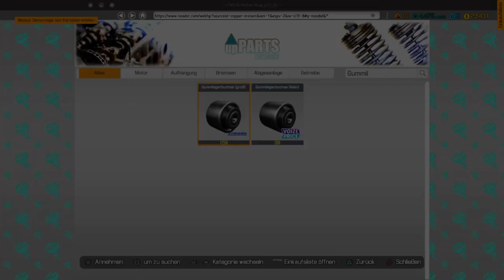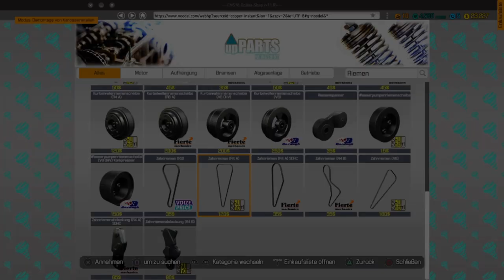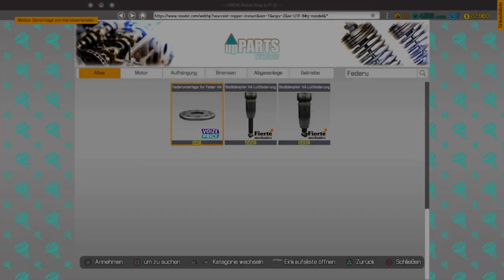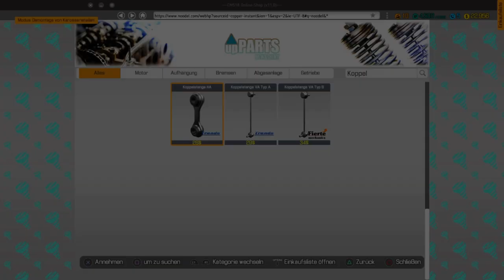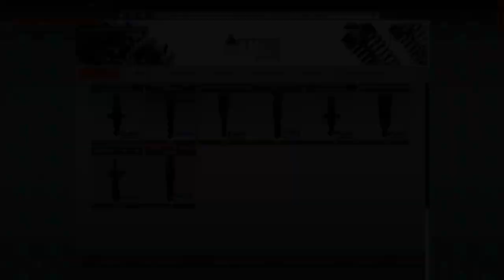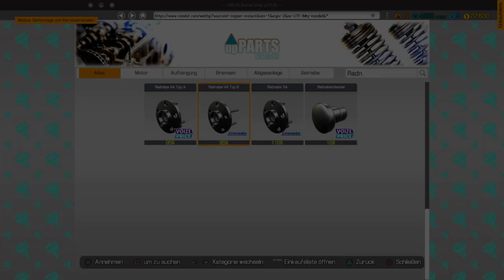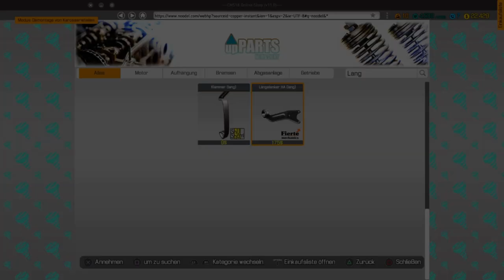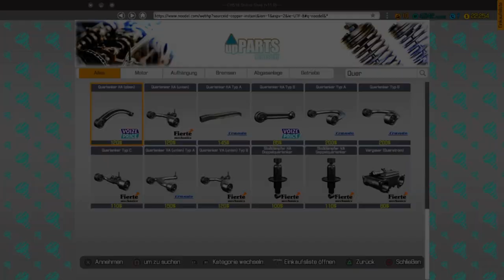Car Mechanic Simulator #23 Motor & Aufhängung tauschen